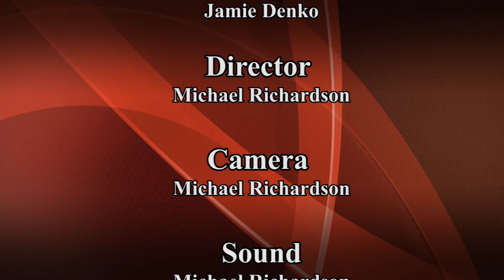Robert Reviews Peabody & Sherman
The loveable pirate gives you his review of the movie Mr. Peabody and Sherman which came out March 7th.